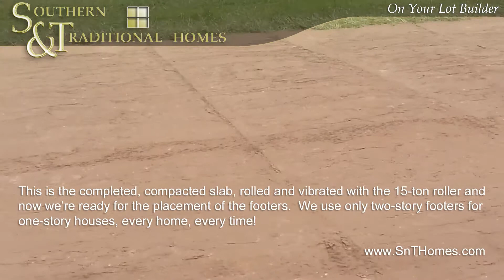Scraping and Compaction Step 1 of 10-Extra Steps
10-Extra Steps, Southern & Traditional Homes, Scraping and Compaction, Custom Home Builder, Best Practices, Foundation Preparation, Foundation Installation, Proof Rolling, Soil Preparation, Vibrating Roller